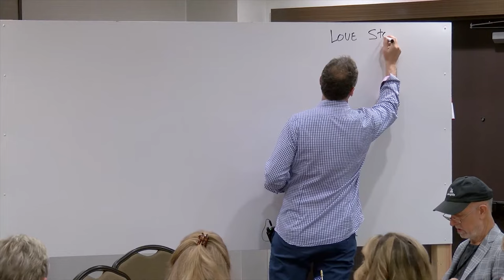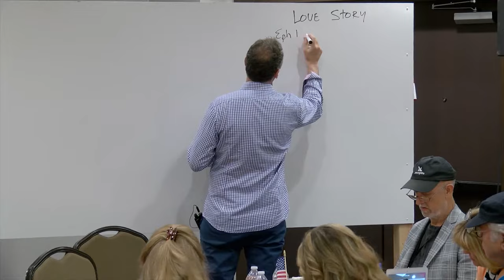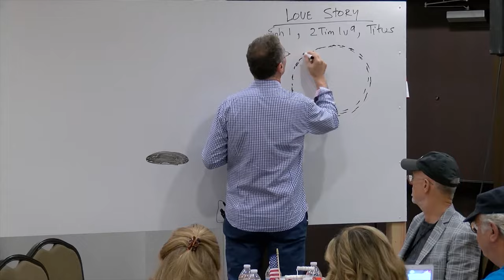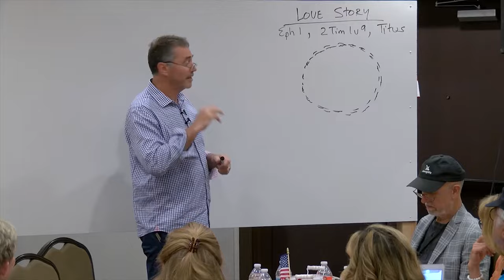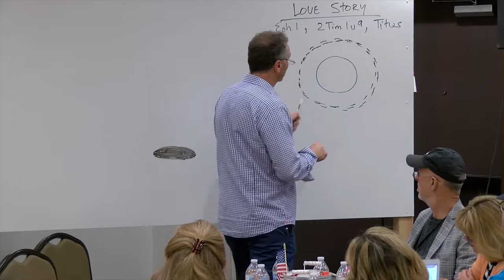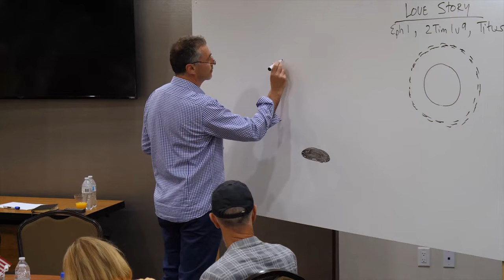Dr. Bruce Wauchope - The Undiluted Gospel Conference 2018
This video is Session #2 of 8 and was recorded at the “Undiluted Gospel” Conference in Allen, Texas in May of 2018.
Produced by Michael Lafleur and THE INFUSION NETWORK